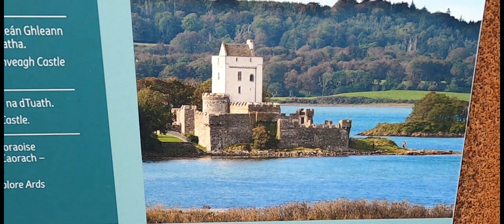Irlande en fourgon aménagé - Episode 8/13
Nous sommes plus à l'intérieur des terres en ce début d'épisode 8. Nous nous promenons dans le Glenveagh National Park à la découverte du château (qui est en fait un hôtel), son jardin, son parc et plus loin la cascade pratiquement à sec.
Le lendemain, nous voilà à nouveau sur la côte. Nous trouvons un bivouac hallucinant tout en haut des falaises. Nous sommes à Malin Beg. Nous allons à pieds jusqu'à sa belle plage de sable.
Le lendemain, nous retournons en Irlande du Nord pour longer le lac à Enniskillen. Nous y découvrons au hasard de nos balades un château et surtout un super endroit pour y passer la nuit.